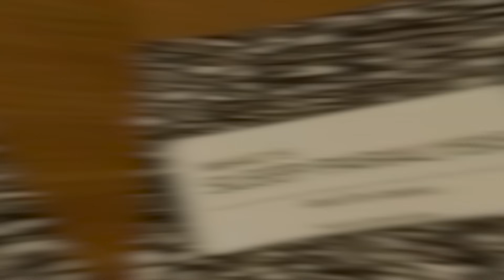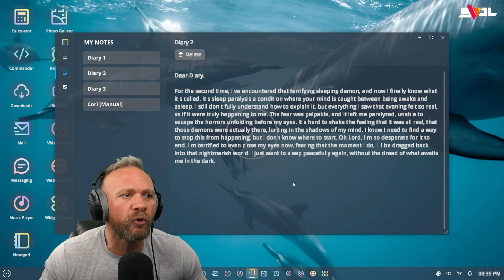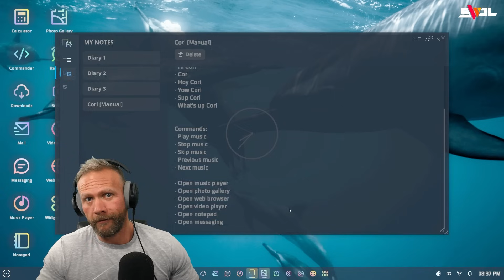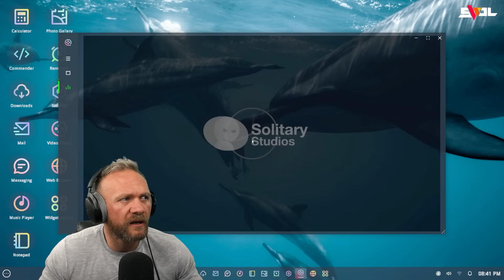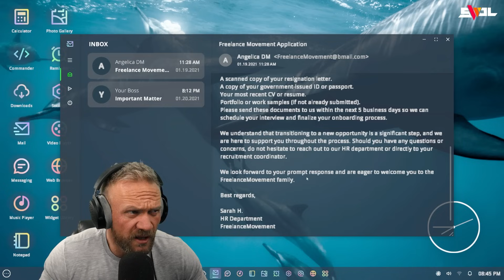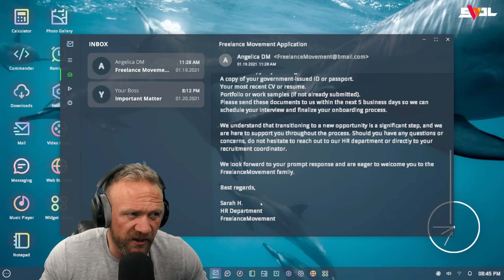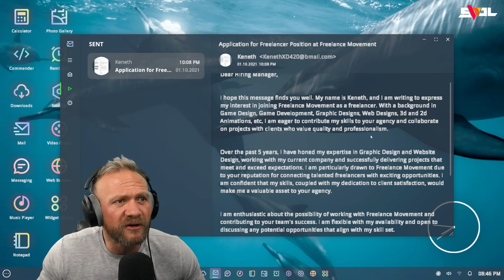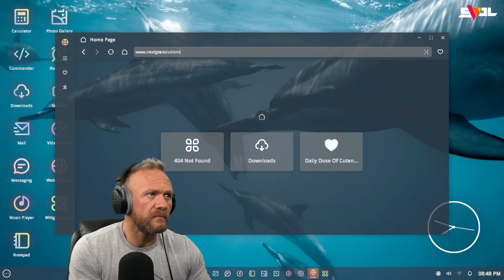I Have A Sleep Paralysis DEMON | Silent Still ( Horror)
Silent Still horror full game playthrough. The full release of silent still is here! Silent Still puts the player in the shoes of a sleep paralysis victim who is being haunted by a sleep paralysis demon. As you try to fall asleep you find yourself stuck in state between dreams and reality as a horrifying demon slowly approaches you. Will you manage to wake yourself up in time before its too late?